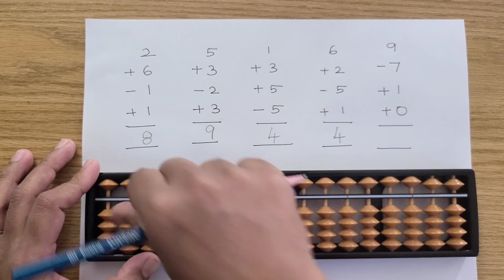Abacus Lesson 5 | Single digit addition and Subtraction | In Tamil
Learn abacus in Tamil.
Abacus videos for kids.
Abacus for beginners.
Adding single digits in abacus.
Abacus tricks and hand positions.
Abacus is fun.
Simple steps in abacus.
Abacus for all.
Abacus .
Simple math tricks in abacus.
Abacus Lesson In Tamil
How to add in Abacus
Abacus instructions in Tamil
How to use Abacus kit
Abacus basic
Abacus tutorials for beginners
Learn simple Math
Learn simple Addition and Subtraction
Math video for kids
Free Abacus for kids
Free Abacus class for beginners
Abacus mental math
Numbers in Abacus Rod
Practice Abacus sums
Easy Addition with Abacus
Simple Addition with Abacus

Abacus in Tamilhow to use abacus for kidsabacus tutorial
Abacus for kids in tamil
Abacus for kids simple
Simple math
Maths tricks
addition
mathematics
Maths for kids
basic mathematics
Basic maths for beginners
Beginner abacus practice sheets level 1 -15
Fun math videos

Drawing Shorts
cartooning
art lesson
2021
4 kids
directed drawing
art ideas
step by step
art projects
drawing tutorial
drawing for beginners
art tips
how to draw for beginners
drawing videos
art tutorial
how to draw step by step
cartooning club
funny
funny fails
funny video
funny videos Abacus Lessons
Learn Abacus
Abacus Training
Abacus Classes
Abacus for Kids
Abacus Instruction
Abacus Techniques
Abacus Practice
Abacus Skills
Abacus Education
Abacus Math
Abacus Calculation
Abacus Tools
Abacus Learning Resources
Abacus Flashcards
Abacus Worksheets
Abacus Activities
Abacus Exercises
Abacus Games
Abacus Benefits
Abacus Challenge
Abacus Q&A